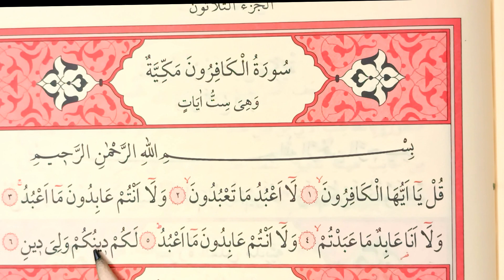KAFİRUN SURESİ YAVAŞ OKUYUŞ DİNLE SAYFA 603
Kur'an-ı Kerime Yeni Başlayanlar için çok yavaş kalem takipli tecvidli okuyuşu. Her Gün 2 Sayfa Yavaş Okunan , Kurana Yeni Başlayanlar İçin Okunan Mukabelemizi Takip Etmenizi Öneriyorum.

KURANI YENİ ÖĞRENENLER İÇİN HER GÜN 2 SAYFA ÇOK YAVAŞ TECVİDLİ OK TAKİPLİ